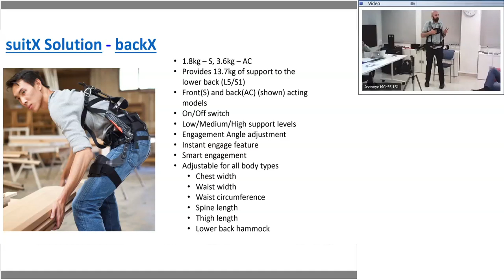3. Demostración de backX_S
Demostración de colocación, ajuste, uso y retirada del módulo para espalda con soporte delantero, compatible con el módulo para piernas legX